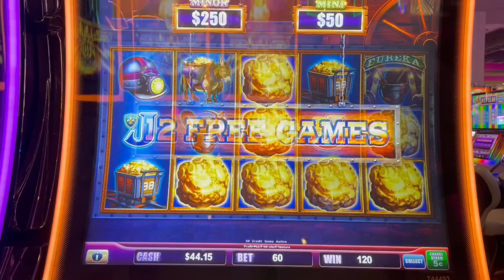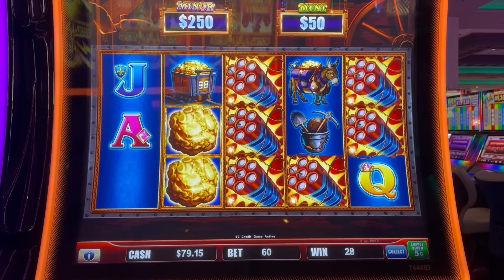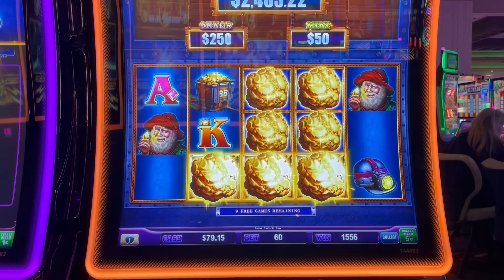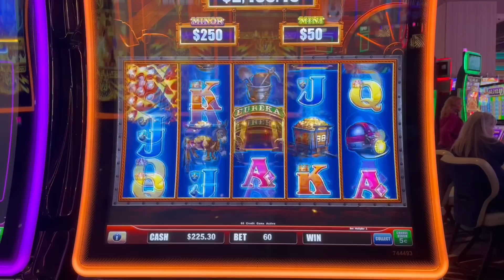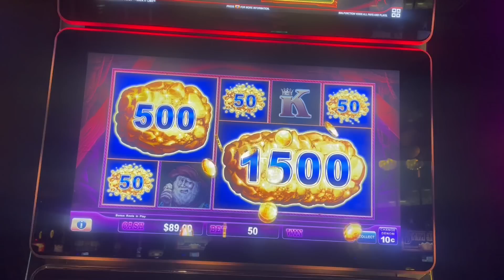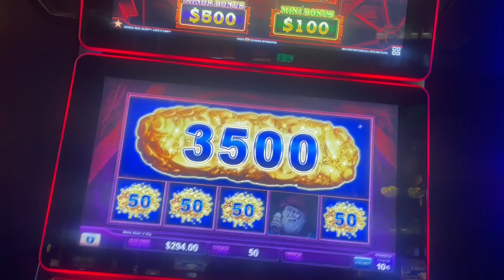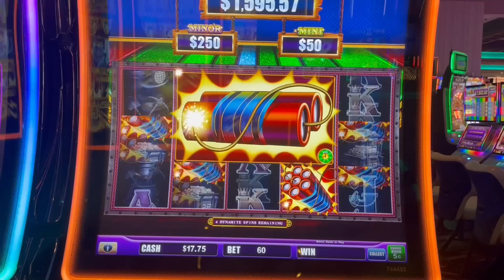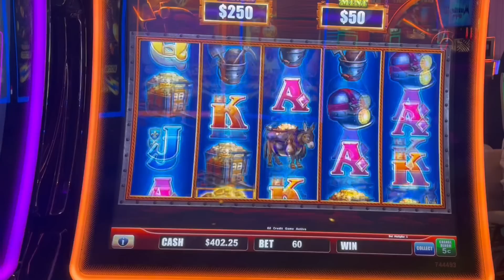Fantastic ROI playing SuperLock, Eureka Reel Blast 💥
PandaJock Slots
325 N. Maple Dr.
Unit 5141
Beverly Hills , CA
90209